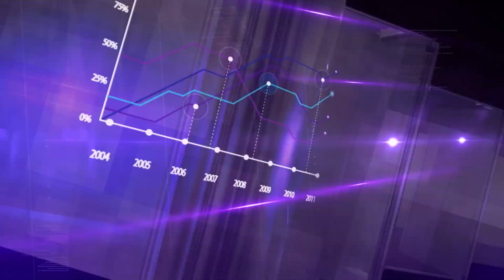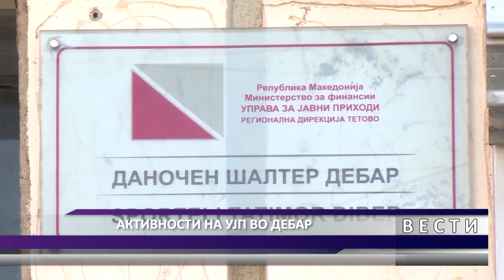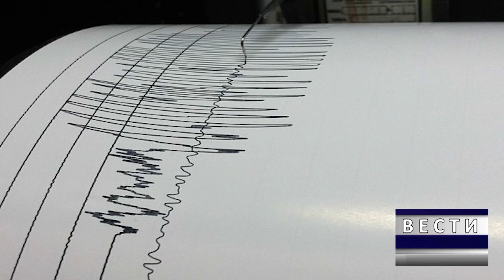DNEVNIK MKD 28 03 2019